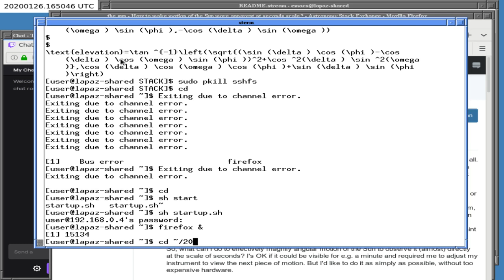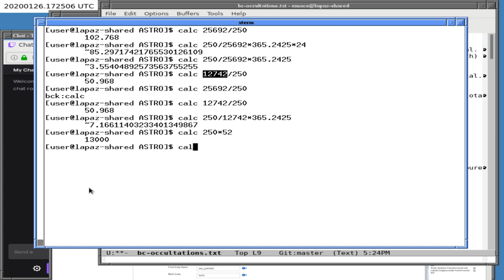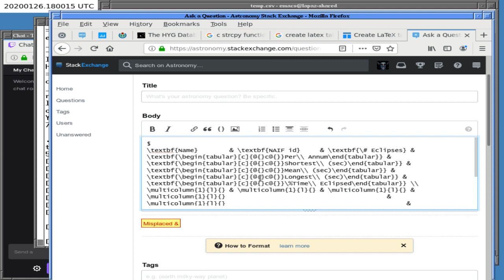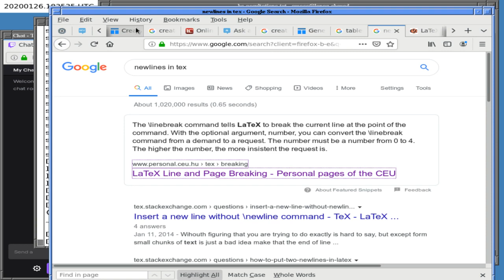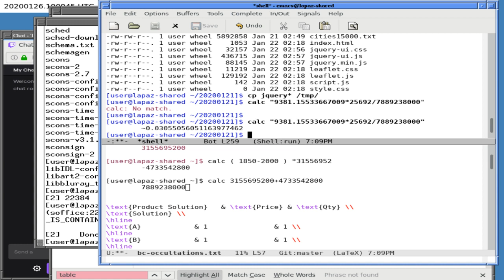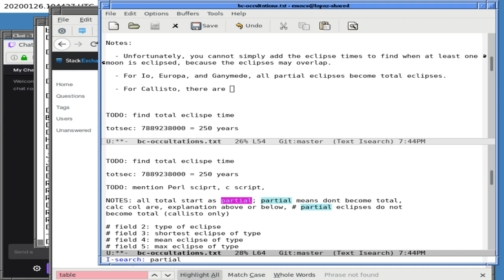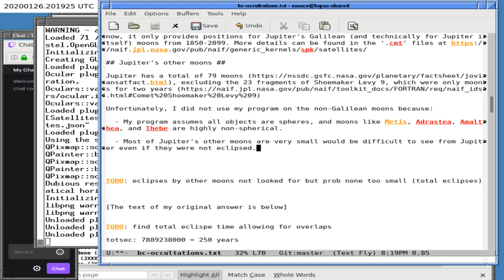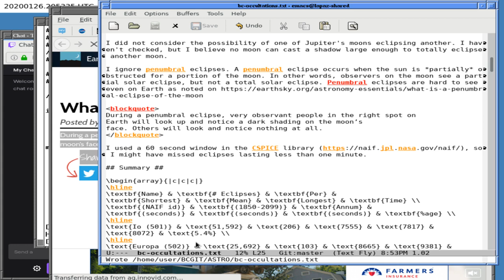Jovian lunar eclipses the writeup 26 Jan 2020 xG3 BLX0r2s